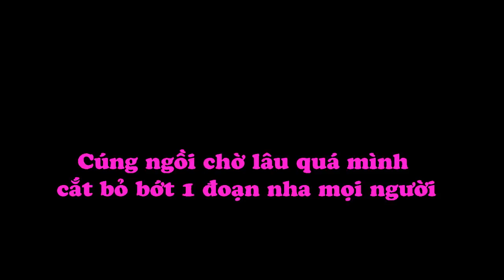Triệu Hồi Ma Đói Trong Căn Nhà Hoang Khiến Thợ Săn Ma Hốt Hoảng Bò Lết - Tập 19 | Phim ma Hạt Vlog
Nội dung trong phim chỉ mang tính chất giải trí, hài hước. Không có ý xúc phạm cá nhân, hay tổ chức nào. Và tuyệt đối không tuyên truyền mê tín dị đoan
Chân thành cảm ơn các bạn rất nhiều!
© Bản quyền thuộc về Hạt Vlog
© Copyright by Hạt Vlog Channel ☞ Do not Reup